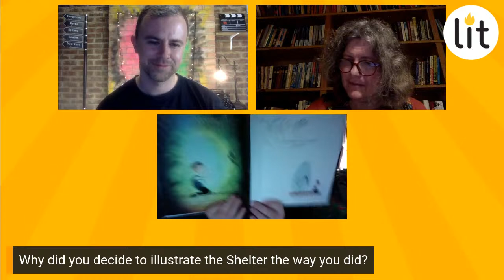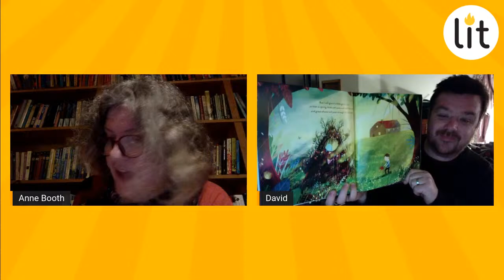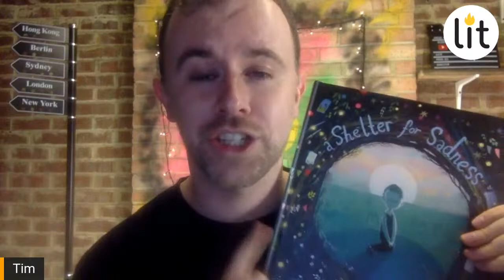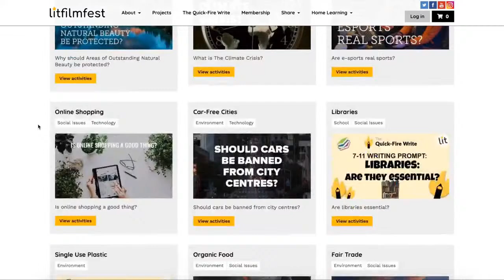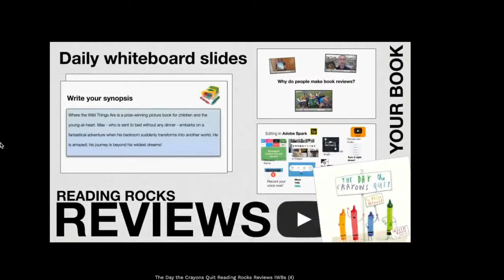WIN a copy of A Shelter for Sadness| LitFilmFest Classrooms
In this episode of LitFilmFest Live, Tim talks to Anne Booth and David Litchfield about dealing with sadness through fiction.

Watch on Tuesday 8PM. bookcompetition closes 23:59pm GMT 13/1/21. UK and Ireland only.